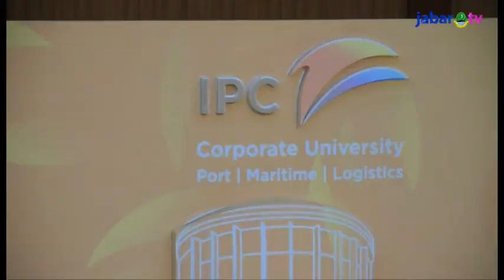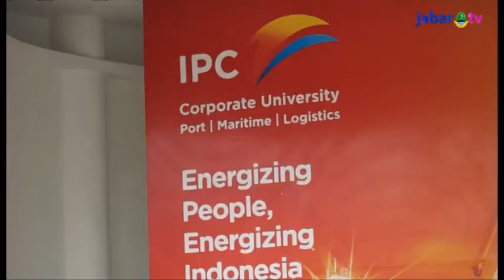Jabar Siapkan SDM Handal Bidang Kemaritiman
Dalam mendukung program Pemerintah yang akan membangun beberapa pelabuhan dan tol laut, Presiden Joko Widodo dan Wagub Jabar Deddy Mizwar meresmikan IPC Coorperate University di kaki Gunung Salak, Ciawi, Bogor. Universitas ini nantinya akan mencetak SDM dengan kompetensi teknis bidang kepelabuhan, maritim, dan logistik.